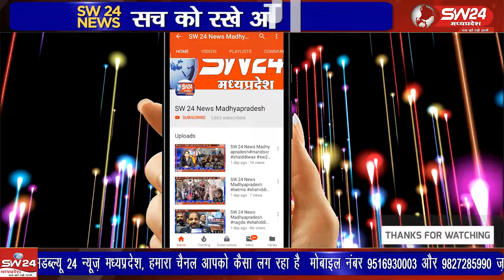बागली थाना प्रभारी दीपक यादव द्वारा निजी खर्चे पर घूमने वाली लावारिस गायों का वैक्सीनेशन कराया गया।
गायो में फेल रहे लंपी वायरस को ध्यान में रखते हुए मुख्यमंत्री जन सेवा अभियान के अंतर्गत बागली थाना प्रभारी दीपक यादव द्वारा निजी खर्चे पर बागली में घूमने वाली लावारिस गायों का वैक्सीनेशन कराया गया। बागली से रवि पाटीदार की रिर्पोट।